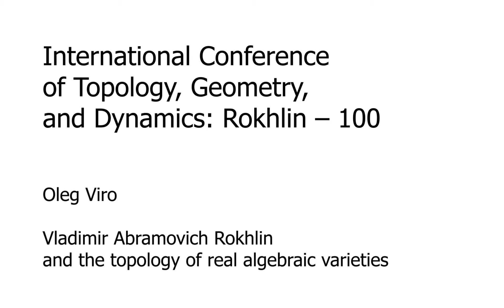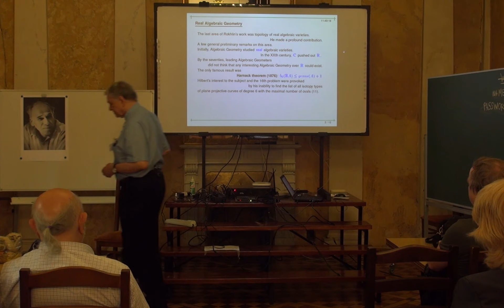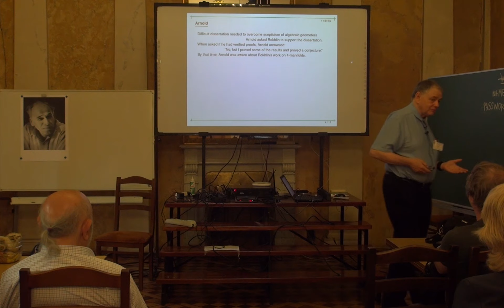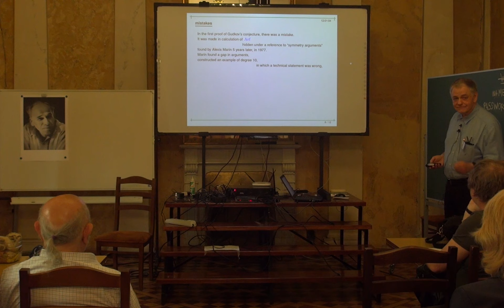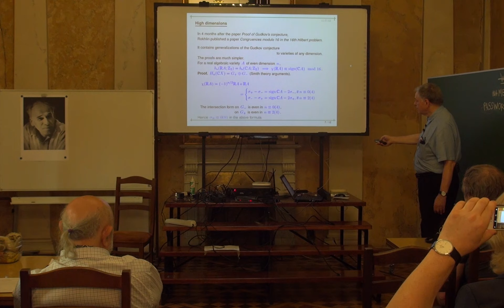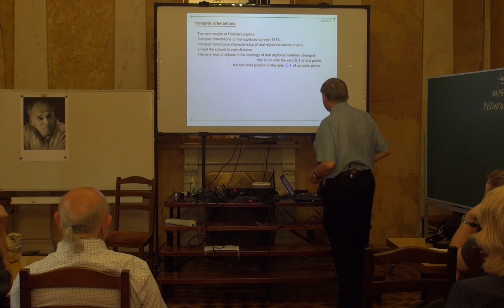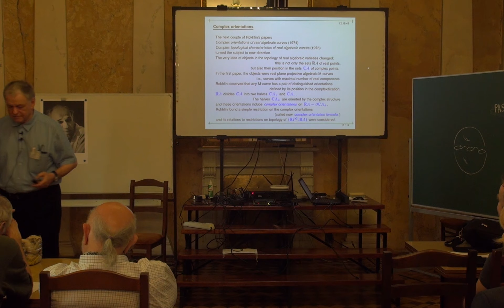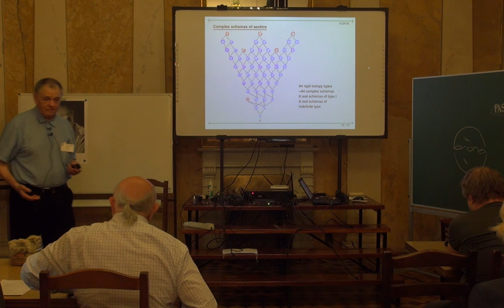Vladimir Abramovich Rokhlin and the topology of real algebraic varieties | Oleg Viro | Лекториум